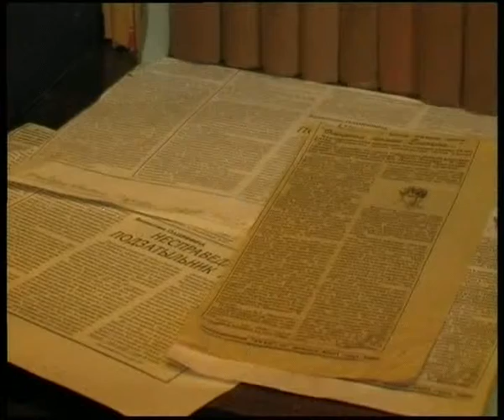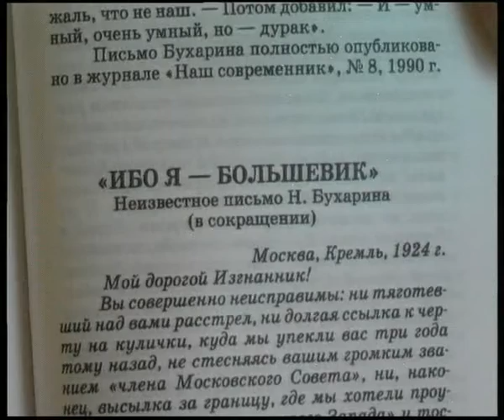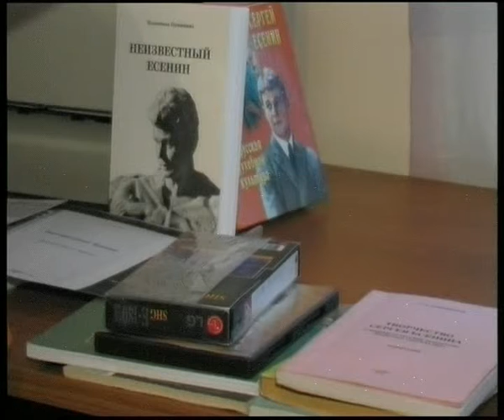В. Пашинина о С. Есенине. 01.2007